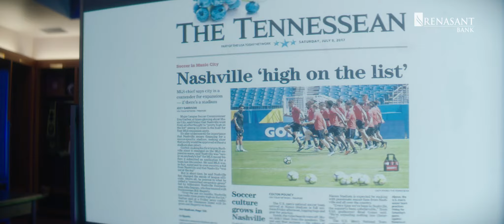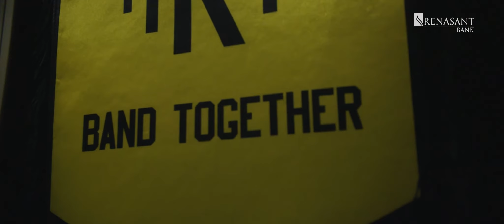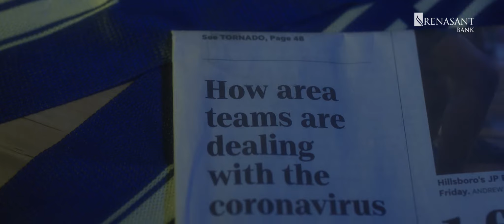Dream Together Episode 5: Never Give Up On You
A season-long series, presented by Renasant Bank.